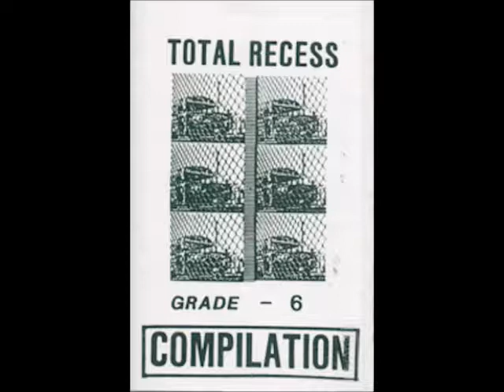In Aeternam Vale - Peur Sur La Vile